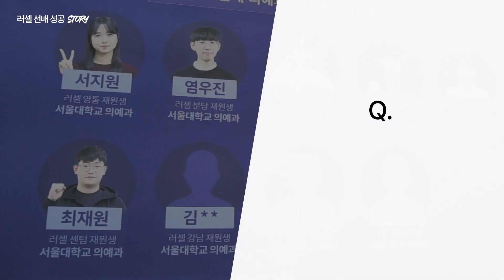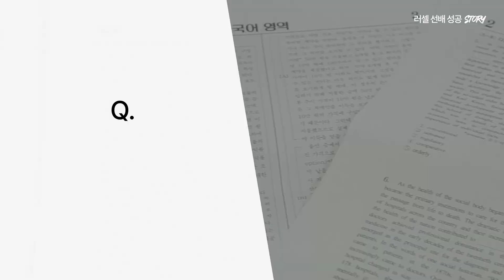[러셀 부천] 상지대학교 한의예과 수시 합격자ㅣ심재희 학생ㅣ메가스터디 러셀